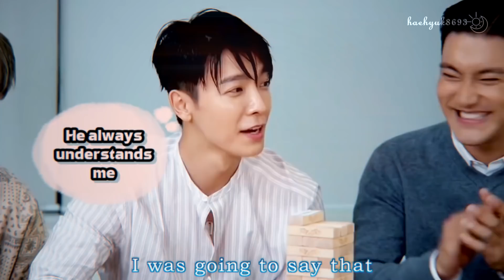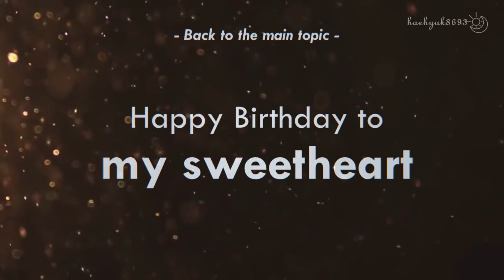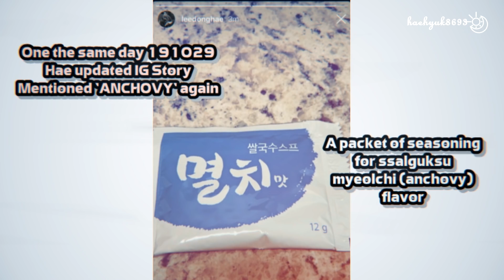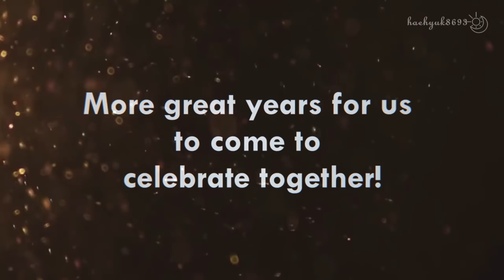[P113] ENG/VIET Couple Mufflers || Eunhae Haehyuk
Eunhae HaeHyuk Hyukjae Hyukhae HaeEun moments holding Eunhae hands hug kiss welcome back jealous 赫海 海赫 해혁 은해 D&E DnE BL Boylove D&E Fellows Super Show 7 SS7 D&E Concert ss8 Super Show 8 Super Clap Idol Room Knowing Brothers